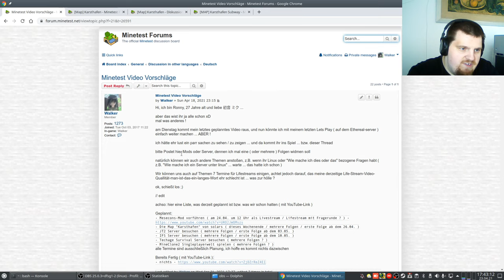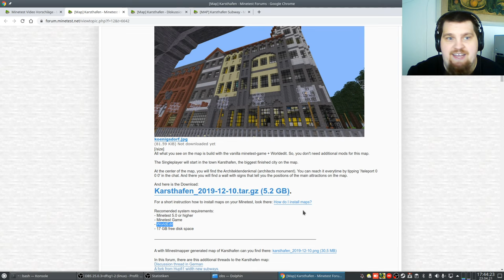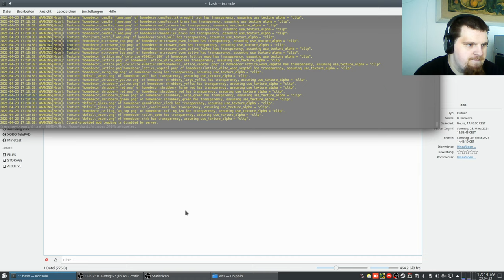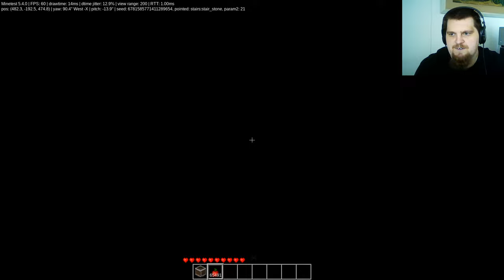Let's show - Minetest Map - Karsthafen #1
Map von solars

// edit

Nachtrag vom Autor der Map:
Warum ich WorldEdit in die Vorraussetzungen schreibe?
Es läuft natürlich auch ohne WorldEdit. Aber an Stellen wo man es benutzt hat, tauchen ganz selten unbekannte Blöcke auf, wenn man keines nutzt. Ist mir bisher nur an einer Stelle aufgefallen (beim Kran in Königsdorf), aber das ist auch schon alles.

Das Datum im Architektendenkmal?
AAaaaaaarg! Beim letzten Update habe ich vergessen die Version im Spiel anzupassen. Merkzettel: Beim nächsten Update an die Versionsnummer im Spiel selbst denken. Nicht nur in der Readme.txt

Die Fackeln in der U-Bahn-Station? Damals gab es zwar schon Mese (sah noch völlig anders aus), aber noch keine Meselampen. 2013 gab es in Minetest vieles noch nicht, was wir heute als selbstverständlich ansehen. :D

Karsthafen, Teufelsturm, Tennis-Stadion und der größte Teil des U-Bahn-Netzes sind übrigens ganz ohne WorldEdit gebaut. Erst als ich mit Königsdorf anfing, habe ich es installiert. Gebäude wie das Münster oder das Hotel "Blaue Augen" währen ohne WorldEdit kaum möglich gewesen.

Und die Map ist v6. Was neueres gab es damals noch nicht. Leider ist das heutige v6 mit dem damaligen nicht zu 100% kompatibel, so das bei neu aufgedeckten bereichen die Kante zwischen Neu und Alt durch eine riesige Klippe zu erkennen ist.

Eastereggs?
In meiner Karte gibt es nur sehr wenige.
Eines ist ohne eine Wand einzureissen oder zu durchfliegen garnicht zu finden. In Königsdorf gibt es ein Zimmer wo keine Tür hat und Knochen drin liegen. Das ist eine eingemauerte Person.
Unter dem Teufelsturm kann man Akira finden. Aber ob man da durch Springen in die Öffnung in der Turmspitze oder über die Treppe hinkommt habe ich nicht mehr im Kopf. Diese beiden Bereiche sind leider noch nicht miteinander verbunden, sollen es aber irgendwann einmal sein. Das Springen geht ohne sich zu verletzen, allerdings kommt man momentan ohne zu Fliegen nicht wieder raus. In Zukunft langt man über ein Labyrinth zur Treppe zum Turm.
Es gibt drei Tempel der Dämonenbeschwörer auf der Map, je einen in Karsthafen, Königsdorf und Trinaddel. Die sind alle drei sehr gut versteckt.
Nicht wirklich ein Easteregg aber auch nicht ganz offensichtlich ist die Piratenstadt die an einem See unter Karsthafen liegt. Aber die hat viele Zugänge von denen einige beschildert sind.
Orte deren Position im Architektendenkmal genannt wird können ja nicht als Easteregg gelten. Die Weltraumstation war mal als solches gedacht. :D